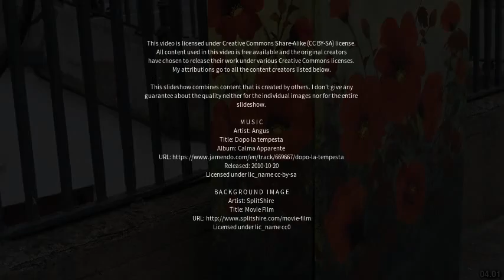Best places to visit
Best places to visit - Fitzwilliam (United Kingdom) Best places to visit - Slideshows from all over the world - City trips, nature pictures, etc.